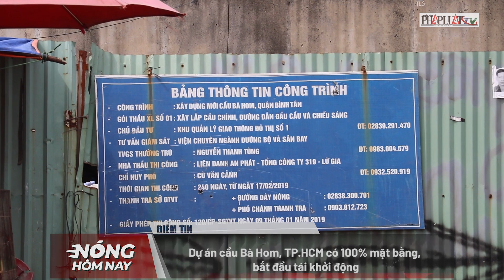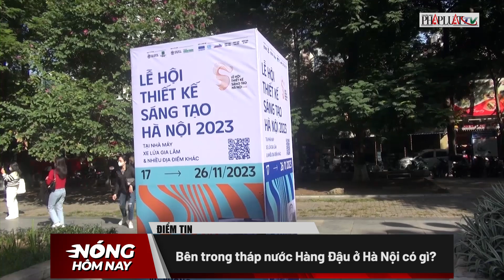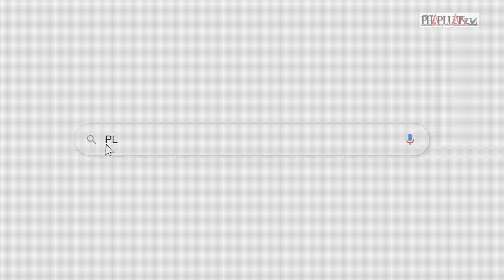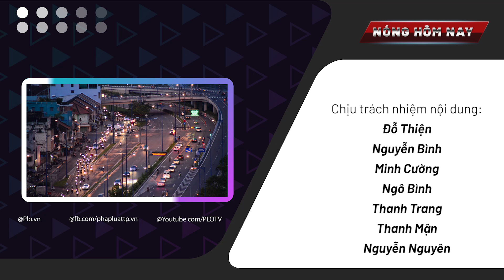Nóng hôm nay - Dự án cầu Rạch Miễu 2 thi công vượt tiến độ 2 tháng - PLO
Nóng hôm nay 18-11: Dự án cầu Rạch Miễu 2 thi công vượt tiến độ 2 tháng; Chính phủ ban hành Nghị định mới về xăng dầu; Dự án cầu Bà Hom, TP.HCM bắt đầu tái khởi động…